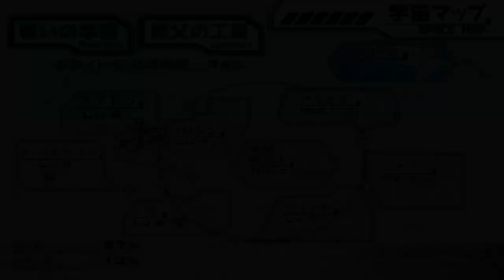SDガンダム スカッドハンマーズ #11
次回は宇宙要塞ア・バオア・クーだ！

SDガンダム スカッドハンマーズの再生リスト